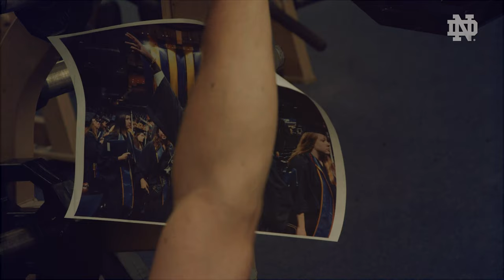Tradition Never Graduates (2019)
The Notre Dame Football tradition is now passed on to you.